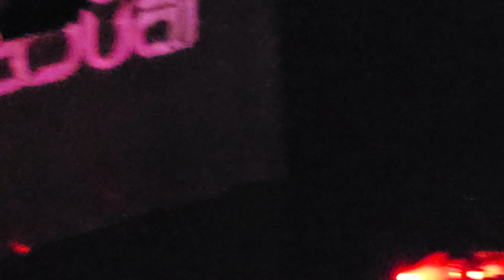LOLA ZOUAI - SOUND SYSTEM MALFUNCTION - Live @MSG,NYC - 3/1/22 - 4K